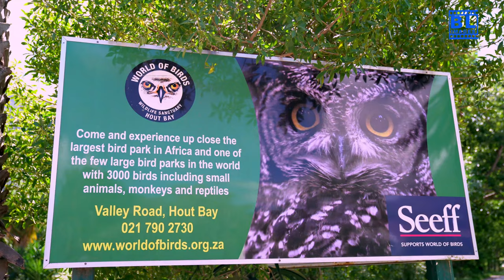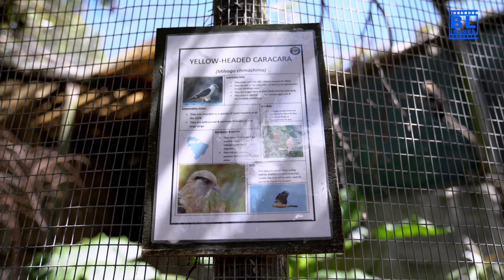Exploring Cape Town With Lerato Mototo: A Red Bus Adventure to World of Birds & Camps Bay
Join Lerato Mototo on an exciting adventure through Cape Town as we hop on the famous red bus to explore some of the city's top attractions! In this video, we visit the World of Birds, one of the largest bird parks in Africa, and take a scenic journey to the stunning Camps Bay, known for its breathtaking beaches and views. Whether you're planning your own Cape Town adventure or just love discovering new places, this tour offers a unique perspective of this vibrant city.

00:00 Red Bus office
00:18 CBD Cape Town
00:34 Long Street
00:54 M5 Free Way
01:51 Constantia, Cape Town
03:32  World of Birds Wildlife Sanctuary & Monkey
05:21 Hout Bay Main Rd
08:54 Camps Bay Beach
10:26 Sea Point Cape Town
12:09 V&A Waterfront